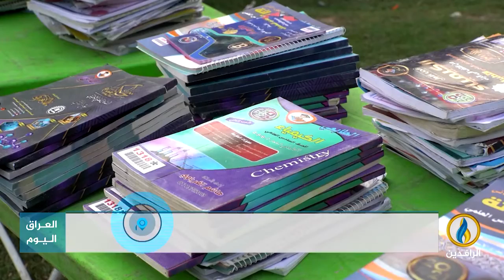تقرير إخباري.. "ساعد غيرك" حملة شبابية لتوزيع الكتب على طلاب السادس الإعدادي.